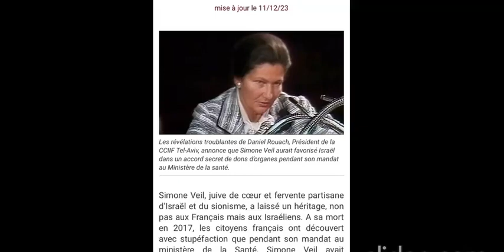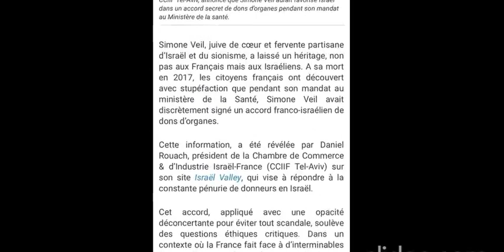Simone Veil est une sioniste et un soutien permanent à Israël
🇫🇷Arrêtez de glorifier Simone Veil ❗️

C'était une sioniste et  un soutien permanent à Israël.

👉Très peu de personnes le savent, mais elle avait même signé lors de son passage au Ministère de la santé un accord de dons d’organes, unilatéral, de français vers des israéliens (et ce sans l’information ni l’accord de la famille).

Pourquoi ?
Parce que les juifs peuvent prendre les organes des goys, mais ne doivent pas leurs en donner.

Cet accord réel a été appliqué avec une très grande discrétion. Personne ne sais, si à ce jour, il serait encore appliqué.

Et ceci ne vient pas de moi. C’est du site officiel de la chambre de commerce france-israël